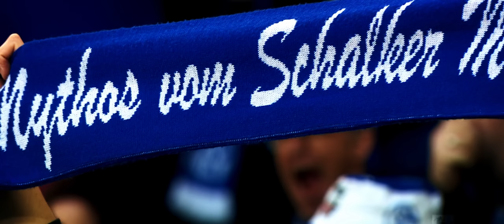EIN LEBEN LANG 🔵⚪️ | FC Schalke 04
Leider ist der Abstieg in die 2. Bundesliga erneut Realität. Wir nehmen die Herausforderung an – und sind froh darüber, dass wir es zusammen mit Euch machen dürfen.

Gemeinsam und geschlossen, so ist Schalke 04 stark. Wir sind Schalker!